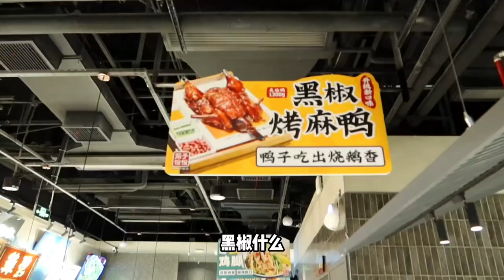超級適合炫飯的雲南菜，去年在羅湖吃過之後壹直念念不忘，福田終于也有得吃了！叫我真賢惠